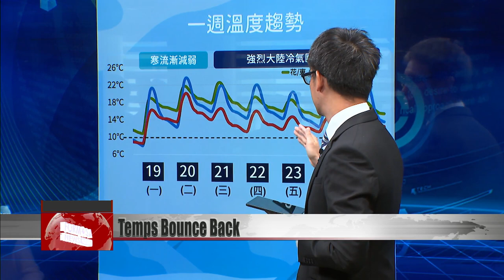Respite from cold on Monday and Tuesday, with more chilly weather starting Wednesday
Temperatures bounced back on Monday after hitting lows of as little as four degrees. But forecasters warn that this respite from the cold weather will be short-lived. Starting Wednesday, temperatures will continue falling gradually until the lowest point on Saturday morning. The Central Weather Bureau says more chilly weather could be to come next week too, so be sure to wrap up warm.

It’s early in the morning and people have flocked to Taiping Mountain in Yilan to snap a shot with the frosty scenery. Temperatures plummeted in many areas of Taiwan in the early hours of Monday, even in the plains. Miaoli saw a low of 4.5 degrees, with Hsinchu County’s Emei Township registering 4 degrees. After daybreak, temperatures started climbing up again, with sunny skies in many areas. Northern Taiwan saw highs of 20 degrees, with as much as 26 degrees in Central and Southern Taiwan.

Lee Meng-hsuan
CWB forecaster
From Wednesday to Sunday, we will still get some impact from the cold air mass. Especially on Saturday and Sunday, it is likely that we will see temperatures below 10 degrees. After Thursday, Taiwan will see clear or cloudy skies, with just scattered showers along the east coast.

Starting Wednesday, temperatures are expected to drop again, to as low as 10 degrees until Christmas Day on Dec. 25. The coldest point is expected to be the morning of the 24. Coastal areas could see temperatures hit lows of 8 to 9 degrees.
Lee Meng-hsuan
CWB forecaster
This year, we expect to still be under the effects of La Nina. We expect temperatures to be on the lower side through December, until the end of the year.
The Central Weather Bureau says amid the effects of La Nina, Taiwan is more likely to see strong northeasterly winds, which are expected to prevail through the entire winter season. Forecasters add that more cold weather may be to come on New Year’s Eve.